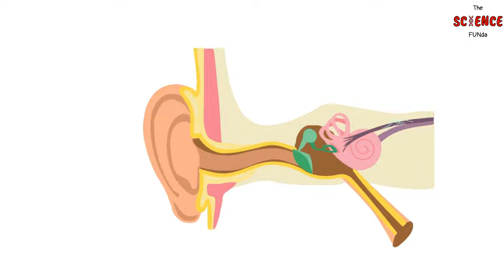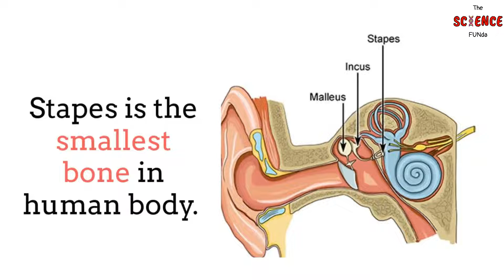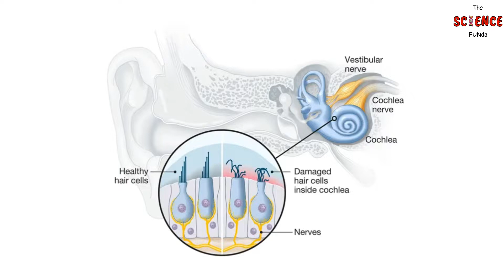5 Interesting Facts about Human Ears | The Science Funda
Ear is a sensory organ that detects sound waves, which allows us to hear. It consist of three primary elements. These components consist of the outer ear, middle ear and inner ear. Each part is composed of structures that are clearly important to the conversion of sound waves into signals that are sent to the brain.

In this video, there are  interesting facts about human skin. Let us know how you like this video and comment down, what you would like to watch in our next video.